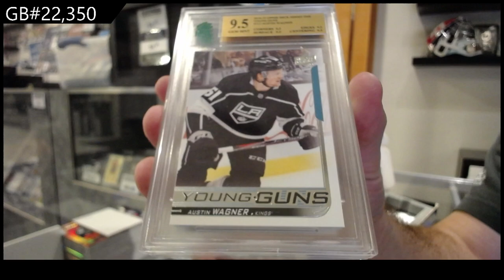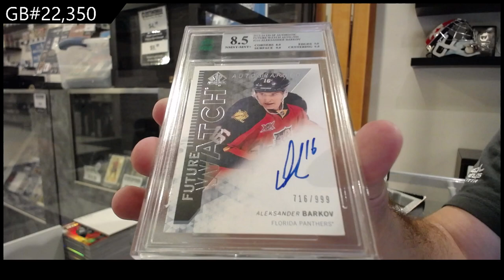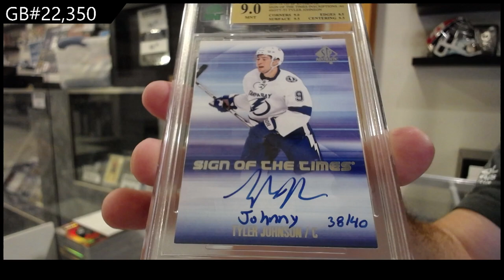CNC Infinity Graded Edition 2 Box Break - CNC GB #22,350